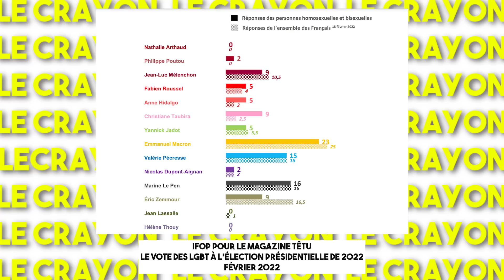SEULS LES HOMMES PEUVENT ÊTRE VIRILS ?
Nouvelle vidéo tous les mardi, vendredi et dimanche 📺

Aujourd'hui, nous recevons dans notre format Œil pour Œil Cassandre, militant LGBT et streameur sur Twitch. Cassandre a été assigné femme à la naissance et il a transitionné vers homme. C'est ce dont on a parlé avec lui.
Qu'est-ce qu'être un homme ? Qu'est-ce qu'être une femme ?
Est-ce nos attributs physiques qui désignent notre genre ?
Comment définir la virilité ?

00:00 : Introduction
02:00 : Qu'est-ce qu'être un homme ?
05:40 : Faudrait-il déconstruire les schémas femmes-hommes ?
09:30 : La domination de genre
10:20 : Comment penser la virilité ?
14:30 : Avais-tu en quête de te muscler lorsque tu as transitionné ?
16:19 : Es-tu féministe ?
20:00 : La lutte LGBT a-t-elle sa place dans le féminisme et inversement ?
26:28 : Au sein des luttes LGBT, y'a-t-il des divergences ?
28:22 : Quelle personnalité souhaiteriez-vous voir dans ce format de vidéo ?
29:05 : Avez-vous une citation qui vous inspire, vous guide ?
29:38 : Conclusion

A propos du format :

Œil pour œil est un format d'interview sous forme de débat qui tentera de vous faire comprendre les points de vue d'invité(e)s engagé(e)s par des questions tranchantes et simples qui permettent d'échanger des perspectives, leur "Œil" qui doit être défendu et argumenté pour ne pas s'attirer les contradictions qu'oppose Antonin, notre "Œil" de contradiction.

Finalement au Crayon, on veut juste pouvoir discuter de sujets sensibles calmement et avec notre raison. Discutons !

Merci à Cassandre !

Le Crayon

Retrouvez Le Crayon sur tous les réseaux !